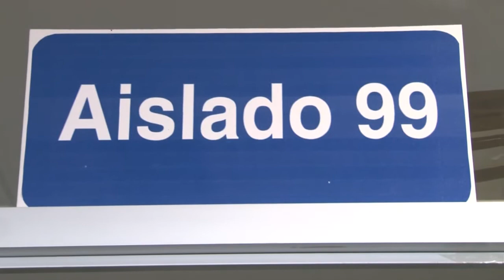TRASLADAN A NIÑA QUEMADA CON AGUA A GALVESTON, TX.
La niña de 5 años 11 meses de edad, que sufrió quemaduras de segundo grado en el municipio de Tecomán, fue clínicamente estabilizada en el Hospital Regional Universitario (HRU) y trasladada este viernes 2 de febrero al hospital de Galveston en Texas, Estados Unidos, para su atención especializada, informa la Secretaría de Salud y Bienestar Social.